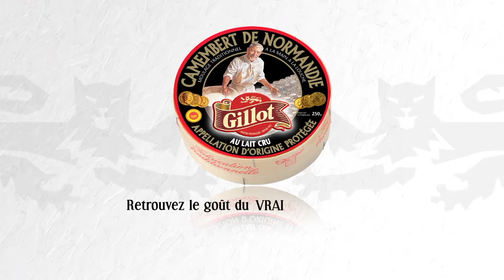Gillot Vidéo 2 Master